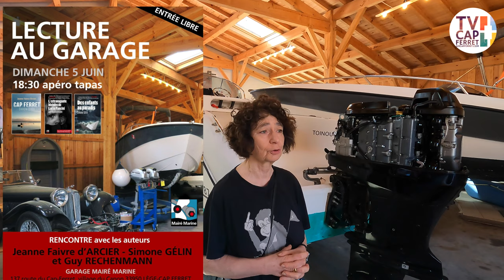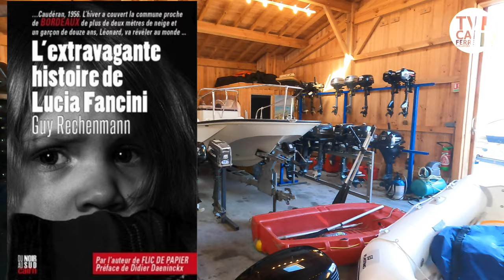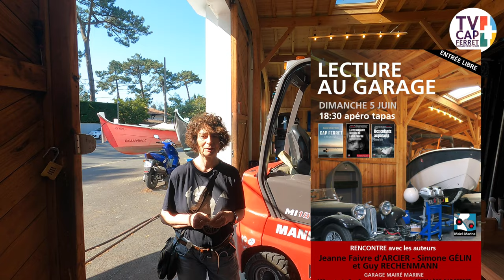LECTURE au GARAGE Mairé Marine Village du Canon Cap Ferret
Une rencontre littéraire avec apéro à la clé dans le garage Mairé Marine du Village du Canon à lège-Cap Ferret le 5 Juin 2022 ! Jeanne Faivre d'Arcier nous dit tout sur ce premier apéro-littéraire ! Rencontre avec 3 auteurs Guy Rechenmann,  Simone Gélin et Jeanne Faivre d'Arcier vous présenteront leurs derniers ouvrages ! Hervé Hélary fondateur de Radio Cap Ferret, sera présent pour animer cette rencontre littéraire ! Qui plus est, huitres et apéro seront offerts et vous pourrez acheter les ouvrages des nos trois auteurs présents ce jour.
TV CAP FERRET médias de Chantecler Studio, une marque labellisée "Marque du Bassin d'Arcachon"